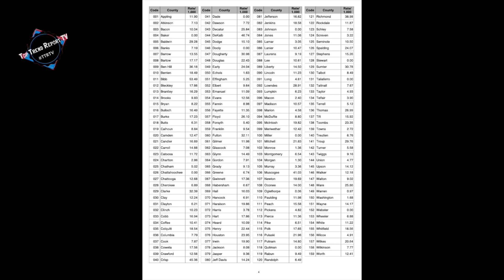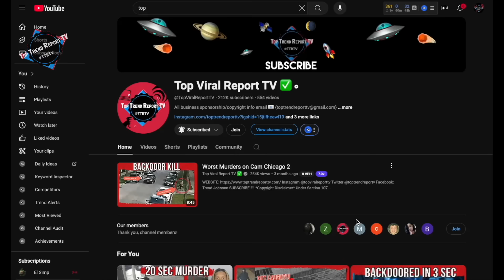Worst Murders on Cam Atlanta 2